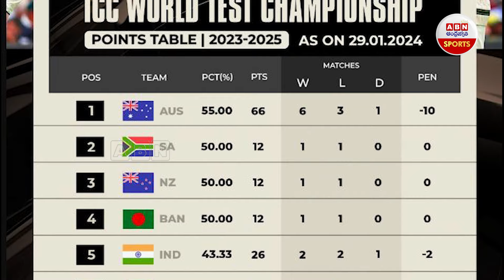India vs England, 2nd Test: రెండో టెస్ట్‌ కోసం ఆ ఇద్దరు..! ABN Sports